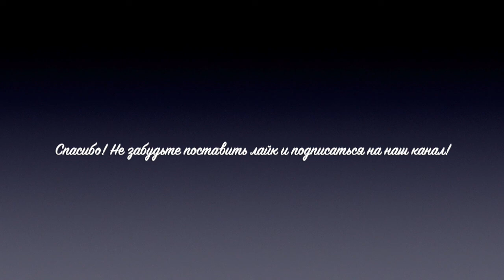Микеланджело и Ватикан. Последняя роспись.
Рассказ о последней росписи Микеланджело в Ватикане, которую можно считать его духовным завещанием…